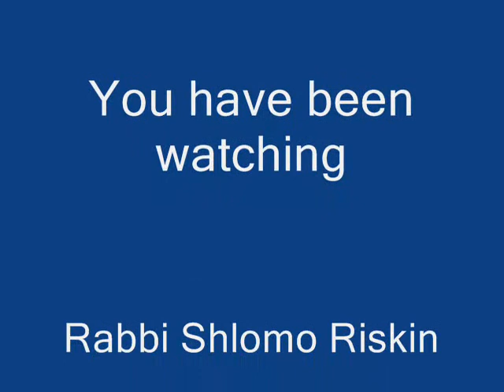Parshat Vayetze - "Torah Lights" 5771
"Laban, the Scoundrel with Style" -- Rabbi Shlomo Riskin's Insights into Parshat Vayetze